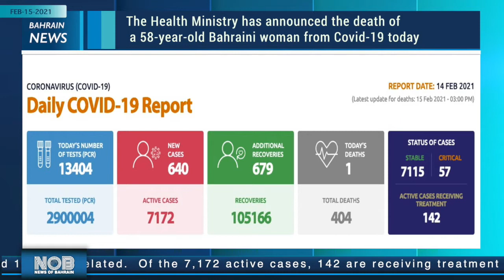EVENING UPDATE - 15TH FEBRUARY 2021